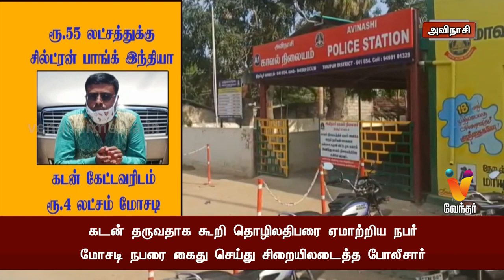கடன் தருவதற்காக கூறி தொழிலதிபரை ஏமாற்றிய நபர்